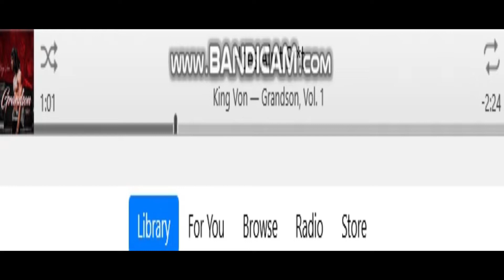Future of Trap Music? | King Von - 2 A.M. (Official Music Video) | Reaction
What's going on dreamers? This one was a personal selection because I like King Von's music.  If you're enjoying my reactions and my other content, don't be afraid to watch another video. I love y'all!